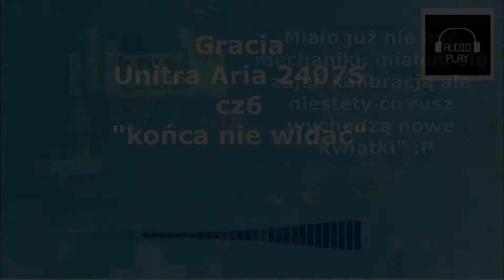Unitra ZRK Gracia - czyli MS-2407S "ARIA" na eksport cz6 [044]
Już miałem przechodzić do części elektronicznej ale niestety wychodzą kolejne "kwiatki" mechniczne. Niestety muszę przez nie wszystkie przebrnąć żeby był sens zaczynać kalibrację elektroniki.